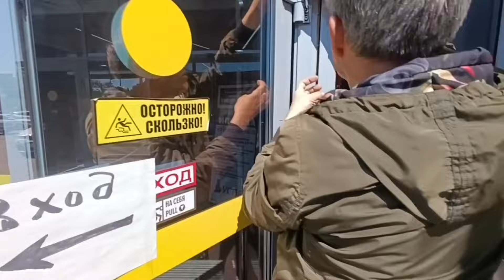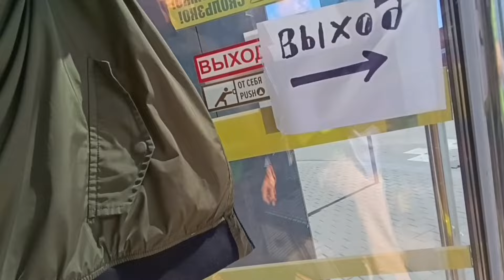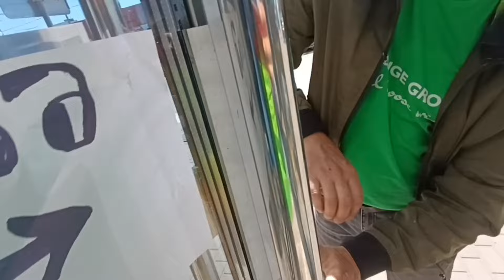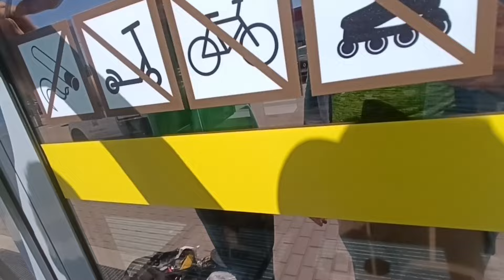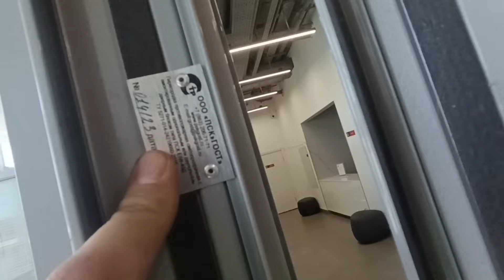В новом офисном центре монтажники слились с гарантии и позвали НАС. Дверь с противоположным стеклом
00:00
Проблемы с дверью
Инженер обнаруживает, что новая дверь уже ломается, несмотря на то, что она была установлена всего пару месяцев назад.
Дверь имеет проблемы с петлями, которые не работают должным образом.
04:15
Ремонт двери
Инженер поднимает дверь, чтобы исправить проблемы с петлями и зазорами.
Он использует специальное приспособление для поднятия двери и клинья для регулировки.
11:12
Завершение ремонта
После ремонта дверь закрывается лучше, но все еще имеет проблемы с зазорами и геометрией.
Инженер решает проблему, используя рихтовку и лопатку для регулировки двери.
В итоге, дверь работает лучше, но все еще требует дополнительной работы.
18:11
Ремонт двери
Видео начинается с ремонта двери, где автор обсуждает проблемы с резиной и штапиками.
Он решает поднять дверь, чтобы исправить проблему с резиной.
Затем он обсуждает, как использовать специальные инструменты для установки и регулировки двери.
20:59
Регулировка двери
Автор продолжает регулировать дверь, обсуждая проблемы с петлями и диагоналями.
Он использует различные инструменты, включая шестигранники, чтобы исправить проблемы с петлями и диагоналями.
30:36
Завершение ремонта
Автор завершает ремонт, обсуждая проблемы с ручкой и петлями.
Он решает заменить петли и использовать закладные для улучшения стабильности двери.